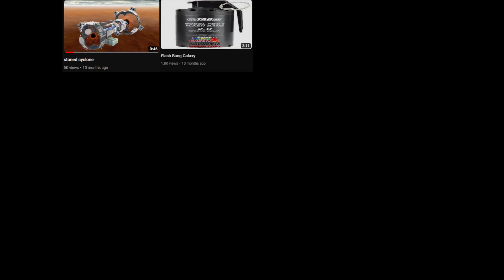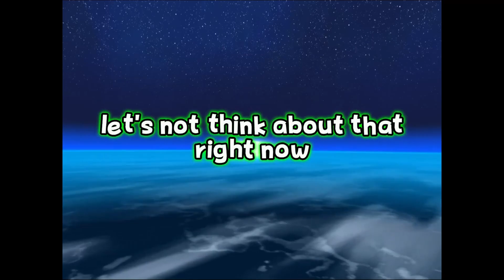release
british date btw, it is NOT releasing in october

by the way i have probably stupidly overlooked some bugs so please report them to me when it releases. (discord @icofriendly.)  im sorry if its a buggy mess.